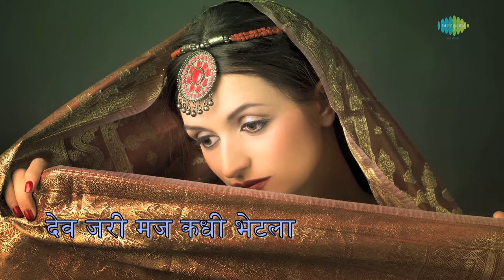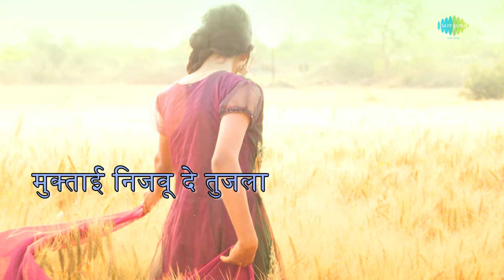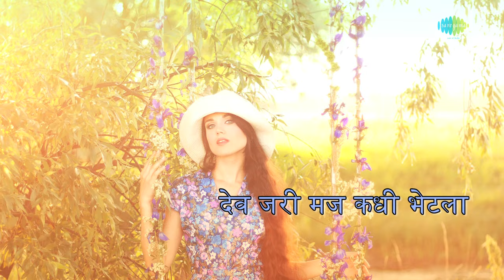Dev jari maj kadhi bhetala with lyrics | देव जरी मज कधी भेटला | Asha Bhosle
Dev jari maj kadhi bhetala  with lyrics sung by Asha Bhosle from the album Molkarin

Song: Dev jari maj kadhi bhetala
Album:  Molkarin
Artist: Asha Bhosle
Music Director: Vasant Desai
Lyricist: P. Savlaram